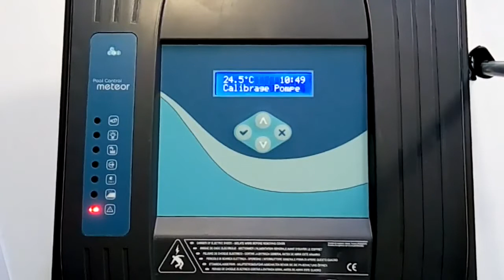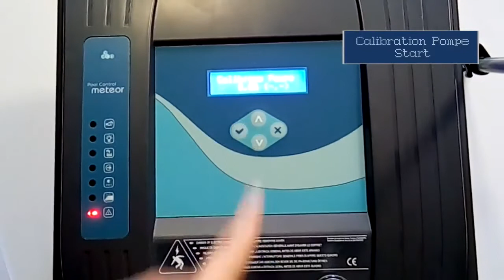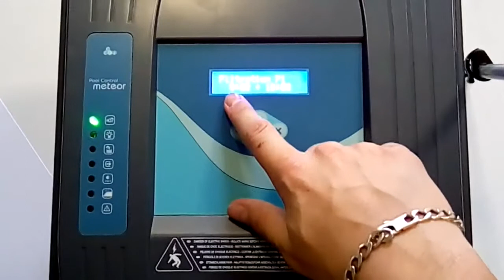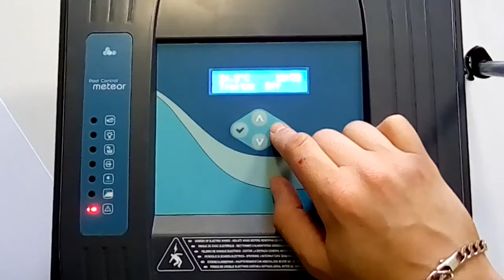Comment paramétrer sa pompe de filtration avec le coffret Meteor CCEI - MarchedelaPiscine.com